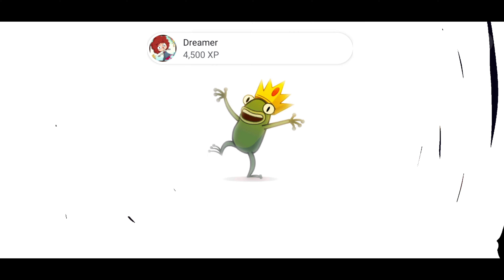Lost in Play - Gameplay Walkthrough | Part 1 (Android, iOS)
Solve Puzzles Riddles and Enjoy the Beautiful 2d World.

Game Link
Apple App Store